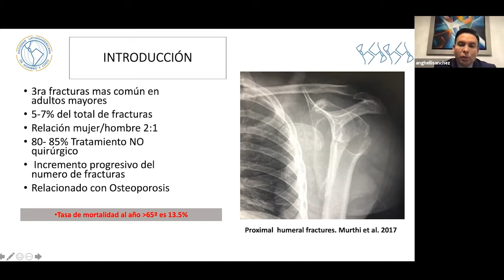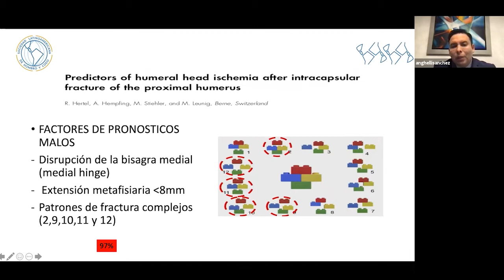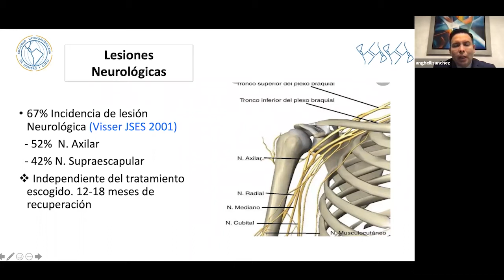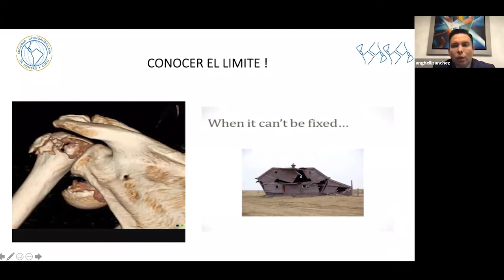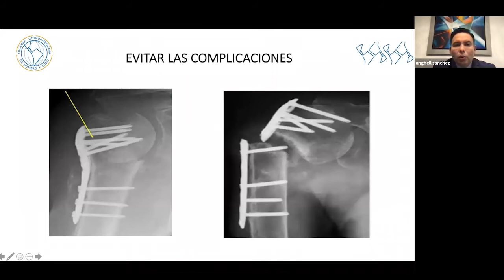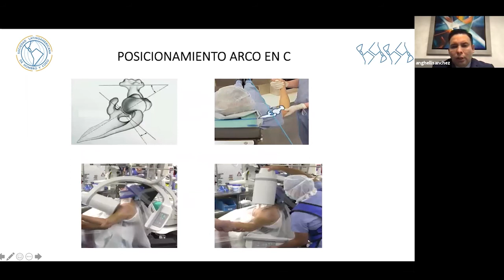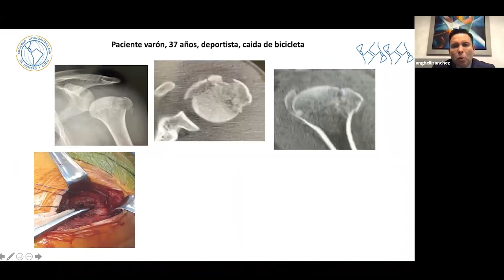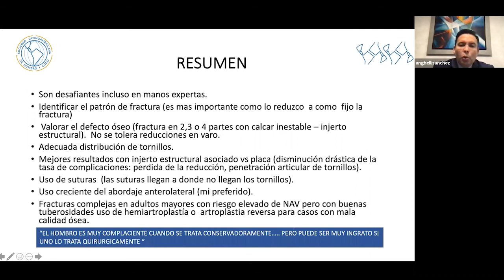Fracturas Complejas del húmero proximal cirugía de reconstrucción con injertos Dr Daniel Ponce